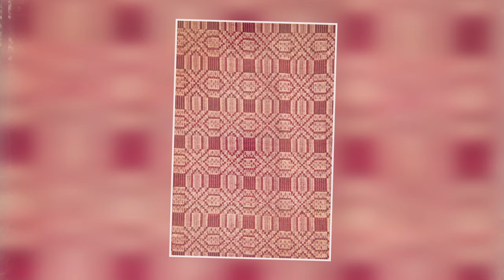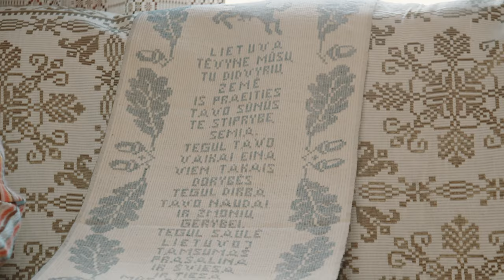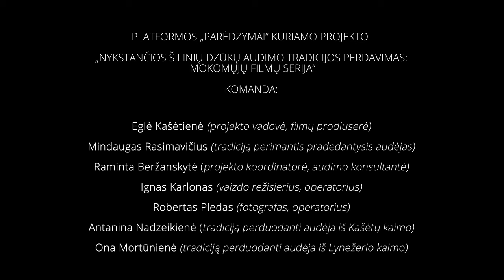Apie projektą „Nykstančios šilinių dzūkų audimo tradicijos perdavimas: mokomųjų filmų serija“ (2022)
Sukūrėme šį filmą 2022 m., siekdami kuo plačiau paskleisti žinią apie platformos „Parėdzymai“ kuriamą projektą „Nykstančios šilinių dzūkų audimo tradicijos perdavimas: mokomųjų filmų serija“. Jame sužinosite, ką, dėl ko ir kaip darome.

Iki metus trukusių filmų kūrimo darbų pabaigos šio filmo išleidimo metu buvo liko jau visai nedaug, tačiau buvome susidūrę su finansų nepakankumu, todėl labai kvietėme visus neabejingus pagal galimybes prisidėti ir padėti mums pabaigti šį be galo prasmingą ir, mūsų manymu, reikalingą darbą!
Jūsų dėka, pasibaigus aukojimo kampanijai, pasauliui padovanojome nuostabią filmų apie audimą seriją, kurią rasite čia, šiame kanale!

Išreikšti padėką ir paremti mūsų tolesnius darbus galite bankiniu pavedimu:
Gavėjo pavadinimas: VŠĮ SAMANUKĖS
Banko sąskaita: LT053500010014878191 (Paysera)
Mokėjimo paskirtis: Parama Parėdzymams

PROJEKTO KOMANDA (2022):
Eglė Kašėtienė (projekto vadovė, filmų prodiuserė, idėjos sumanytoja),
Mindaugas Rasimavičius (tradiciją perimantis pradedantysis audėjas),
Raminta Beržanskytė (projekto koordinatorė, audimo konsultantė),
Ignas Karlonas (vaizdo režisierius, operatorius),
Robertas Pledas (fotografas, operatorius),
Antanina Nadzeikienė (tradiciją perduodanti audėja iš Kašėtų kaimo),
Ona Mortūnienė (tradiciją perduodanti audėja iš Lynežerio kaimo).

Filmo montažo režisierius Ignas Karlonas,
Filmo operatoriai Ignas Karlonas ir Robertas Pledas,
Muzikos kompozitorius Rokas Kašėta.

Filme panaudotos Roberto Pledo ir Dainiaus Putino nuotraukos.

Kašėtų kaimas, 2022

Esame labai dėkingi Lietuvos kultūros tarybai už tai, kad įžvelgė mūsų projekto svarbą ir vertę. Skirtos paramos dėka įamžinome beveik visą audimo procesą.
Mūsų sekėjų skirtą paramą panaudojome paskutinių dviejų filmų filmavimui, baigiamiesiems montažo darbams, filmų apipavidalinimui, komandos kelionių išlaidų į Kašėtų kaimą padengimui, filmų viešinimo tikslams, papildomos mokomosios medžiagos rengimui, Kašėtų ir Lynežerio audėjų ir jų darbų įamžinimui.